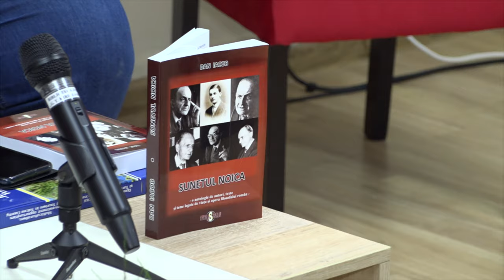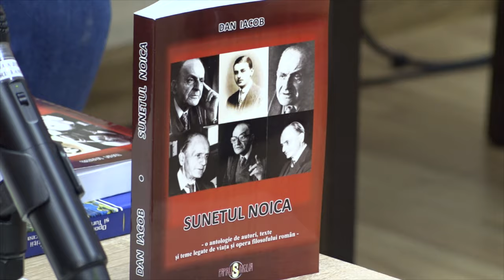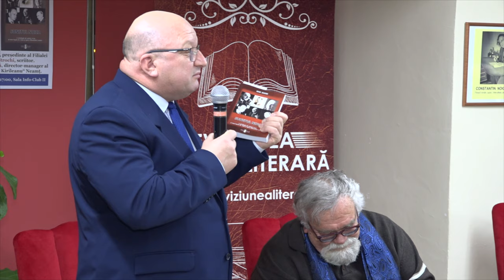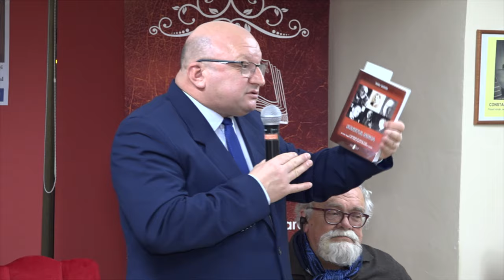LA PIATRA NEAMT Lansare de carte Dan Iacob - Sunetul Noica FILMARE TELEVIZIUNEA LITERARA UHD 4K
LA PIATRA NEAMȚ, județul Neamț, Lansare de carte Dan Iacob - Sunetul Noica FILMARE TELEVIZIUNEA LITERARĂ UHD 4K.

Cu stimă,
echipa Exclusiv

Vizionare plăcută !